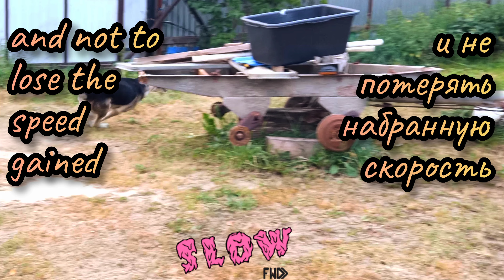Animal plays-the fastest alabai puppy dog 2022🔥Самая быстрая овчарка-щенок аборигенов Иман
🔶In this video we have a very fast animal plays - aboriginal alabai puppy Iman - dog 2022 - runs for small dog Usa and almost catched her.

🔶Such dog playings are regular for a pack and very important for puppies. Female puppy Iman is the fastest in the litter and she is very musculed and perfect shape for a working dog that needs to walk or run a lot. She is waiting for her best owners.

🔶Once a year, we breeds alabai dog, and have mega puppies for sale, and you can always contact us by phone (WhatsApp, Telegram, Viber) - and book or buy a puppy from our native alabai - all of them, are exported from the flocks of Tajikistan, you can also consult with us by calling the above phone number or writing to us by e-mail
🔶В данном видео - самая быстрая овчарка Иман пытается  и в целом успешно догнать маленькую собачку терьершу Усу.

🔶Щенок аборигенов Иман самая быстрая в помете и находится в идеальной форме для рабочей собаки, которой необходимо по долгу бегать или ходить. Иман ждет своих самых лучших хозяев.

🔶Раз в год у нас щенки среднеазиатской овчарки (щенки алабая как принято их называть) на продажу, и вы всегда можете связаться с нами по телефону - или написав нам на эл.почту

🔶У нас еще остались свободные щенки и вы можете успеть стать счастливым обладателем потомка Саги Дахмарда!
Подробно информации о родителях щенков вы можете посмотреть на нашем сайте